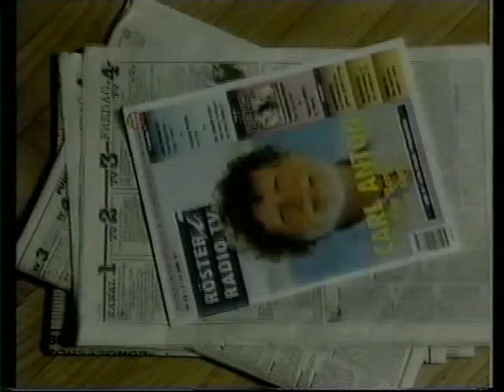TV3 Reklam 1992-05-15 1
TV3 Reklam med reklam för På TV och trailer för På jakt efter en svunnen barndom, Diamantfeber, Kvinnokliniken och Manhattan Cable plus vinjett. Från 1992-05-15.